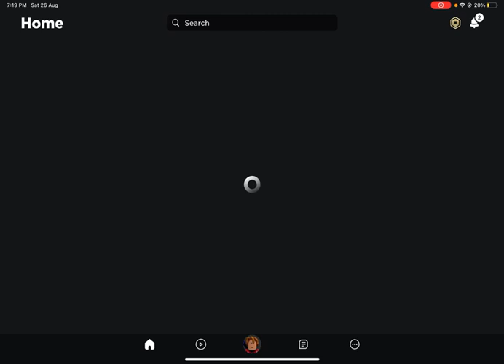ZayedAlhammadi Play Roblox NooB PRO 9999999999